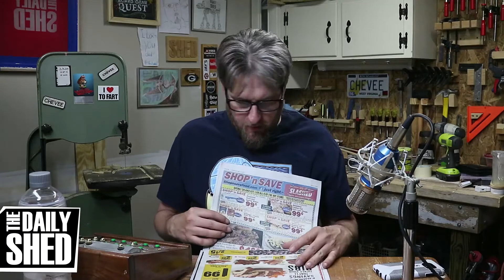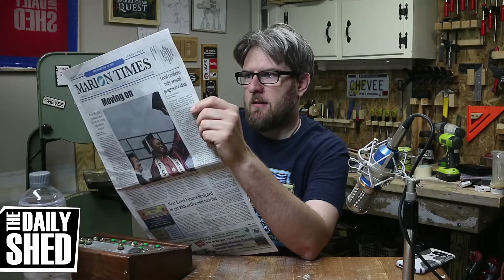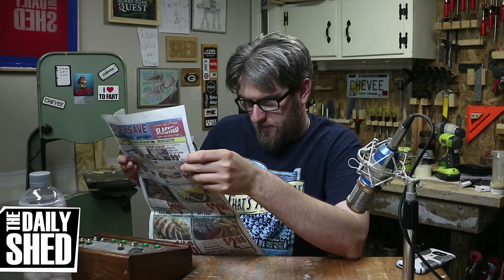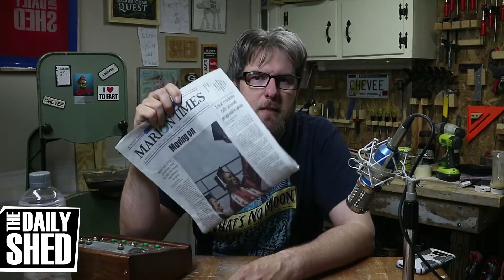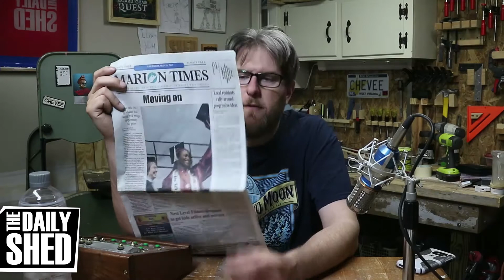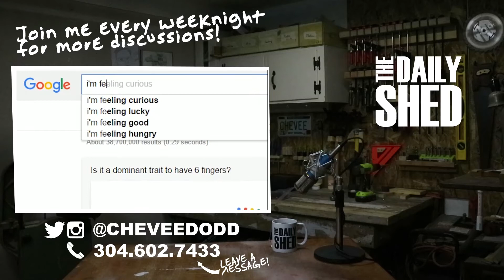DO YOU READ THE NEWSPAPER?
The Daily Shed #299 - The newspaper has a special place in my heart. My first job was as a paperboy. My father read the paper every day. My grandfather read the entire paper in one sitting and then finished each crossword puzzle.

Yet, I've not had a paper subscription in over a decade. The internet replaced my local news. As my world-view expanded, I no longer yearned for small town news.

Within the past year, my local paper began doing a weekly free-edition that is delivered to everyone in the reading area via the USPS. It's honestly pretty awesome. Do you have something like that?

MAILING ADDRESS:
Chevee Dodd

ABOUT:
Hello friends! Welcome to my shed. The Daily Shed is a daily (Mon-Fri) talk show that I produce in my shed. Each day, I pick a topic to discuss, and spend about 10 minutes on the subject. Then we talk about it in the comments! Thanks for checking out the show! - Chevee